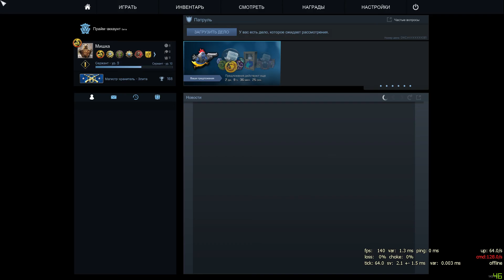Мишка играет в CS GO #25